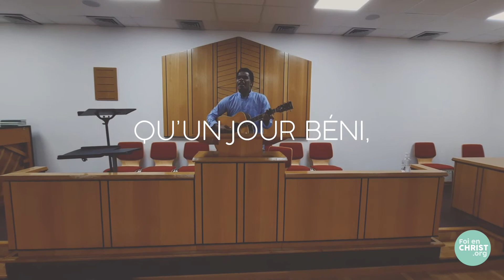Va, ne crains pas - Elton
Nous vous souhatons un super dimanche avec cette interprétation du cantique "Va, ne crains pas" réalisée par Elton.

Site internet : FoienChrist.org
Facebook : Foi en Christ
Facebook Group : Foi en Christ - Groupe officiel